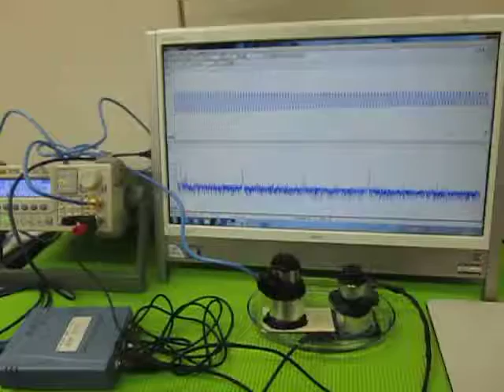超音波の組み合わせ発振技術 （超音波システム研究所 ultrasonic-labo）